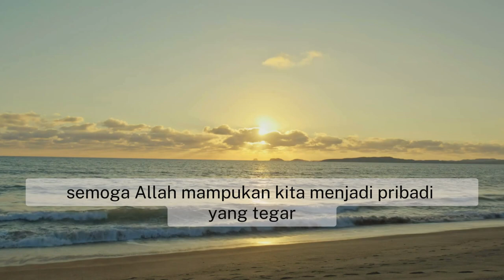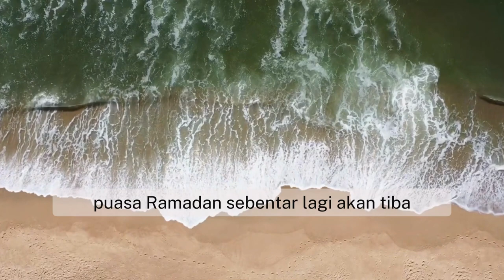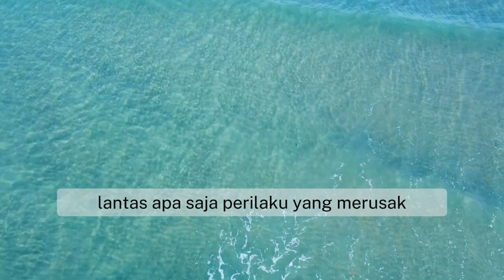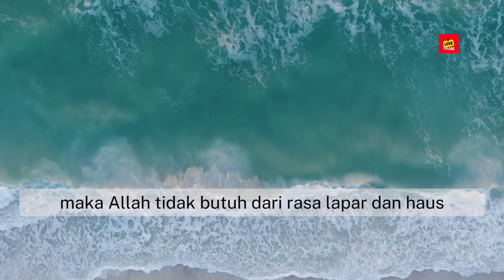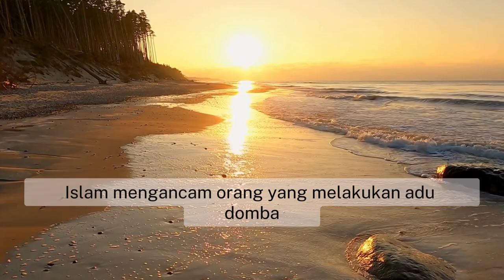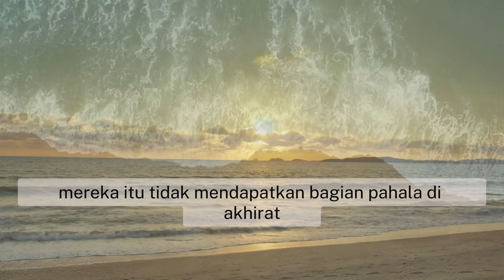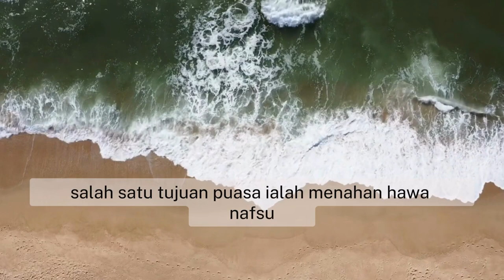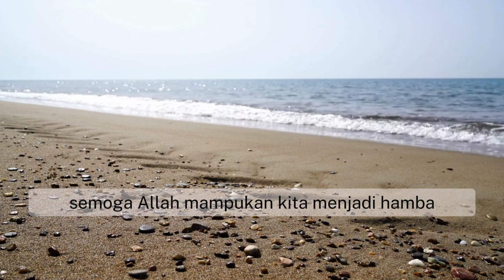WASPADAI...!?? INI 5 PERKARA YANG MENGHAPUS PAHALA PUASA|MENGURANGI PAHALA PUASA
sahabatku beriman yang dirahmati allah SWT
Hadis di atas menegaskan bahwa Islam mencela orang yang puasa, tapi tetap melakukan maksiat dan dosa. Kendati puasa tidak batal dan kewajiban gugur, pahala untuk ibadah ini tergerus habis.

Apa saja perilaku yang merusak atau menghilangkan pahala puasa? Nabi Muhammad SAW bersabda: "Ada 5 perkara yang membatalkan pahala orang yang berpuasa, yaitu (1) berdusta; (2) berghibah; (3) mengadu domba; (4) bersumpah palsu; (5) memandang dengan syahwat," (H.R. Dailami).